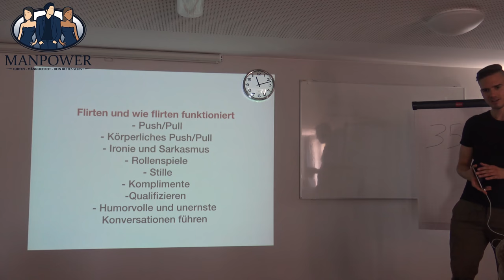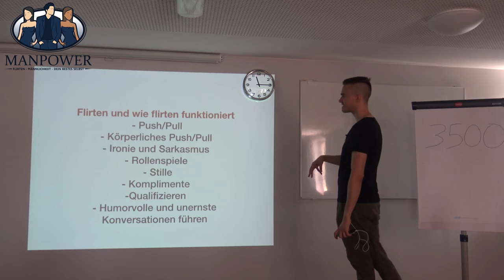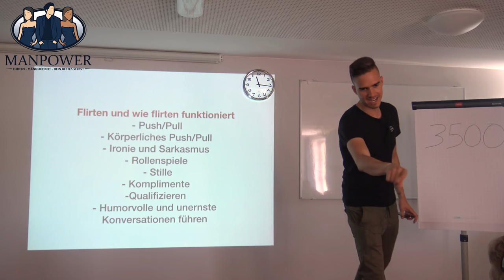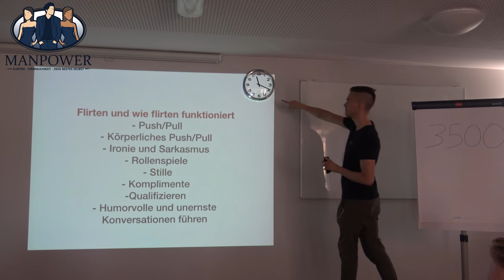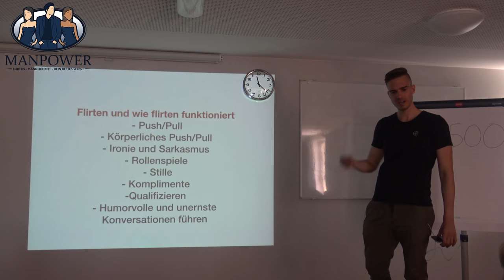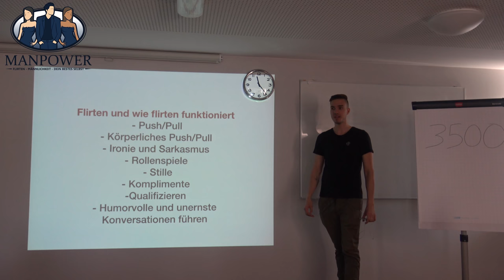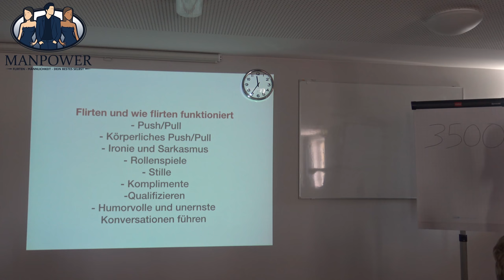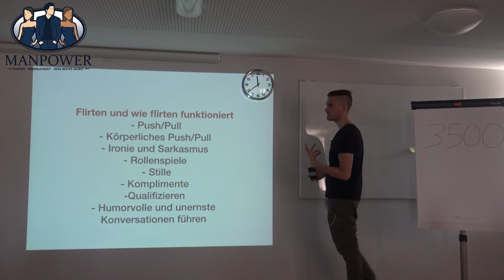Flirten lernen: 9 Flirttechniken mit UNGLAUBLICHER Wirkung (Anziehung aufbauen)